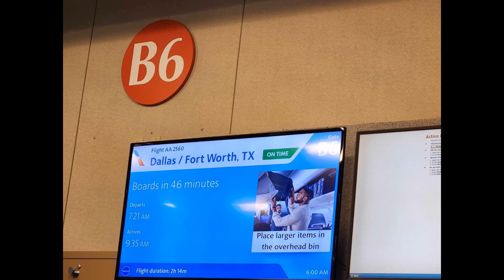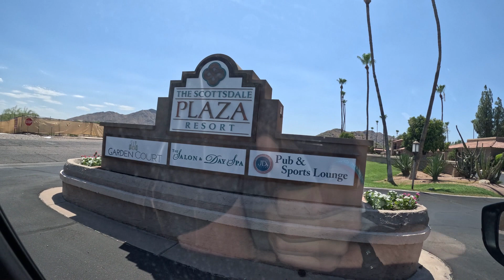My Travel Day To Scottsdale, Arizona! The 2023 National Sweepstakes Convention Vlog Series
Welcome To My NEW 2023 National Sweepstakes Convention Vlog Series!

In this first vlog of the series, I take you along with on my travel day from Pensacola, Florida to Scottsdale, Arizona (via the Destin-Fort Walton Beach Airport, the Dallas/Fort Worth Airport & the Phoenix Sky Harbor Airport) as I attend the 2023 National Sweepstakes Convention.

After arriving in Phoenix, Arizona, I took the Sky Train to the Rental Car Center where I picked up my rental car, a 2023 Mazda CX5. I drove my rental car to Scottsdale, Arizona (Paradise Valley, Arizona) to the Scottsdale Plaza Resort & Villas, where the convention was being held at.

Resort Info:
The Scottsdale Plaza Resort & Villas

Have you visited Arizona? Have you visited the Scottsdale area? Have you attended a convention?

Thank you very much for watching this vlog & vlog series!

I would appreciate it if you would LIKE this vlog if you enjoyed it, SUBSCRIBE to this Captain Billy J. Travels YouTube channel if you want to see more content like this and leave a COMMENT.

Welcome To Captain Billy J. Travels!

Ship Mate App: BillyJTravels